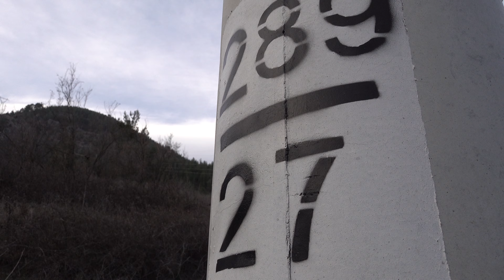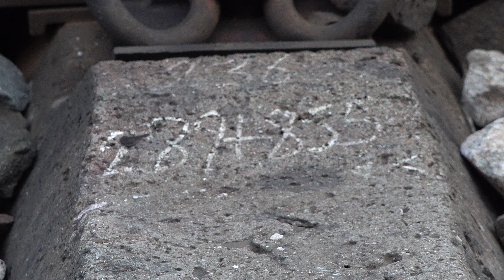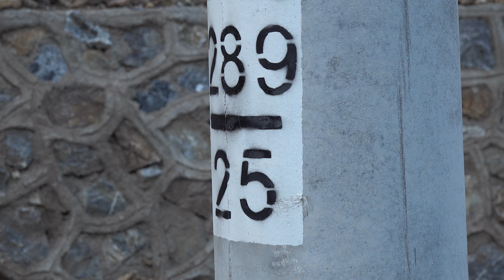DE24188 Nolu Lokonun Motor & Korna Sesi (Balast Tren) ➕ DE24146 Loko (Alçı Taşı Treni) Km 289+869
⚠️Bu videoda: Türkçe & İngilizce Altyazı Vardır! ⚠️In this video: English & Turkic Subtitles Available!

✔️Birinci Videoda; DE24188 Nolu lokonun temin ettiği balast treni 1.380m ilerideki Belemedik tren istasyonundan gelip, Pozantı tren istasyonuna ilerlemekte! İkinci videoda ise DE24146 lokonun temin ettiği alçı taşı treni, Pozantı tren istasyonundan gelip Belemedik tren istasyonuna ilerlemekte.

➤1.Video Date/Tarih: 27.01.‎2021  Time/Saat: 18.09 DE24188 Balast Tren Km289+930
➤2.Video Date/Tarih: 27.01.‎2021  Time/Saat: 18.43 DE24146 Alçı Taşı Tren Km289+868

➤Altitude/Rakım: 715m  Belemedik, Km289+869
✔️ INFORMATION ABOUT DE24000 TYPE (MTE-ALSTOM FRANCE) LOCOMOTIVE / DE24000 TİPİ LOKOMOTİF HAKKINDA BİLGİ:
*Locomotive Number/Loko No: DE24000
*Locomotive Production License/Loko Üretim Lisansörü: Matériel de Traction Electrique(MTE)-France
*Engine Type / Motor Tipi: Pielstick (MTE) 16 PA4 V185 VG (One semester; Hedemora Motor is used. / Bir dönem Hedemora Motor da kullanılmıştır.)
*First year/İlk Üretim Tarihi: 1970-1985 Yılları arası
*Total Built/Toplam üretim: 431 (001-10 ithal/imported)
*Power (KW)/KW Gücü: 1791
*Power (HP)/Beygir Gücü: 2400
* Starting tractive effort/Kalkıştaki azami cer kuvveti 394 KN
* Constant effort/Sürekli cer kuvveti 210 KN
*Ağırlık:113 Ton
*Overall Length/Toplam uzunluk: 19,04 m
*Height/Yükseklik: 4,172m
*Width/Genişlik: 2,7m

✔️INFORMATION ABOUT THE HISTORICAL BAGDADBAHN (BAGDAT RAILWAY) / TARİHİ BAĞDAT DEMİR YOLU HAKINDA BİLGİ:
ℹ️➤Anadolu Demir Yolu/Anatolische Eisenbahn/Chemin de Fer Ottoman d'Anatolie (CFOA)
ℹ️➤Bağdat Demir Yolu / Bagdadbahn/Baghdad railway [Chemin de Fer Impérial Ottoman de Bagdad (CIOB)]